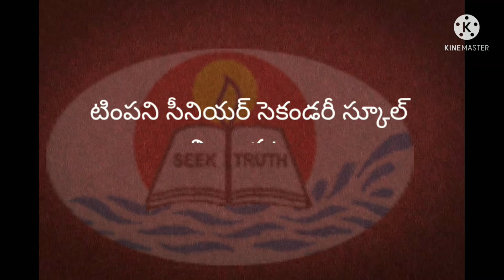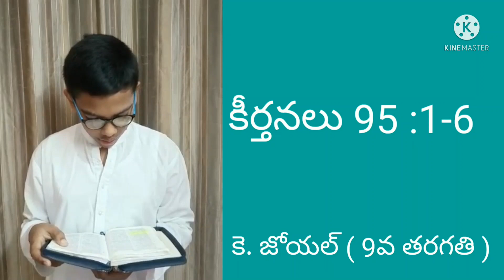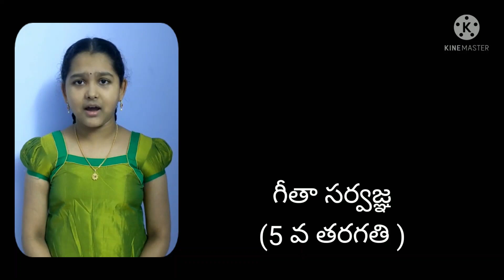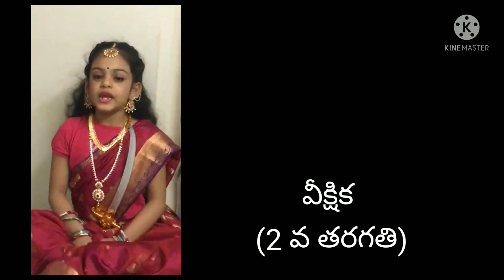Timpany Sr Secondary School, Telugu Basha Dinotsavamu 2021